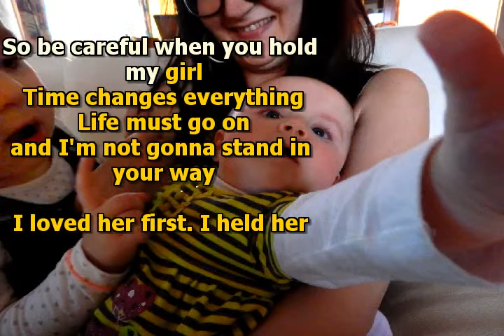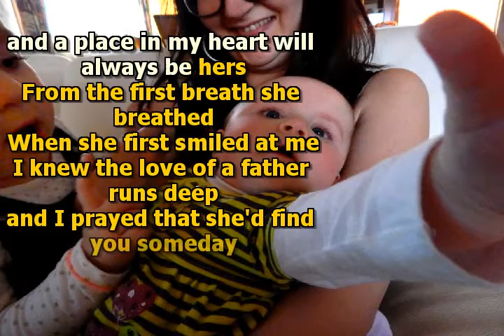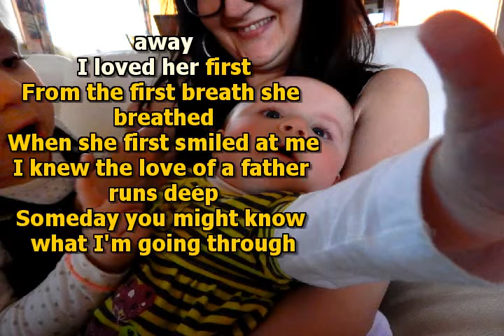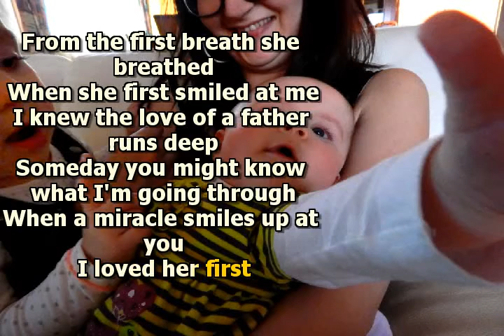Mike Malak - I Loved Her First (country music, lyrics)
in the style of Blake Shelton...  a guys talk between father and son-in-law :-)